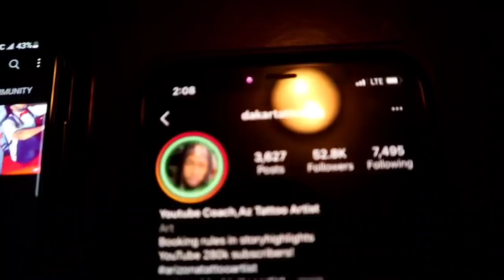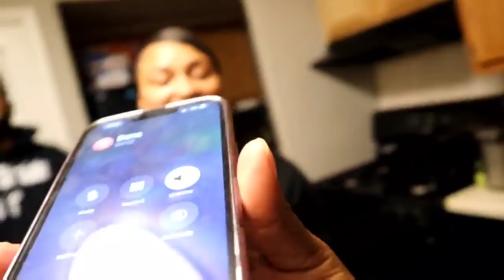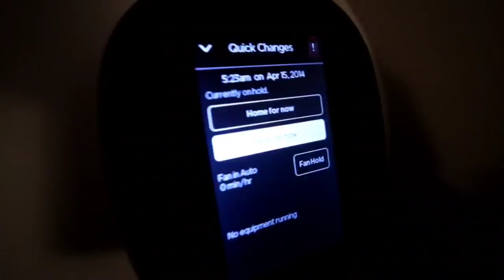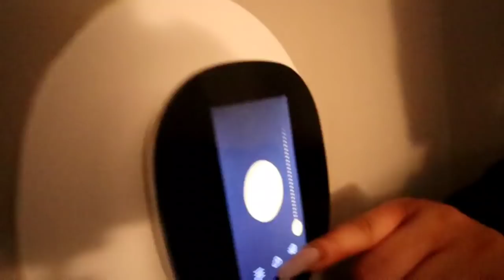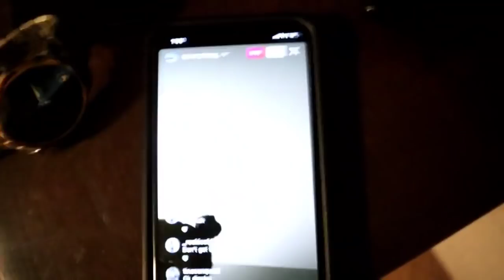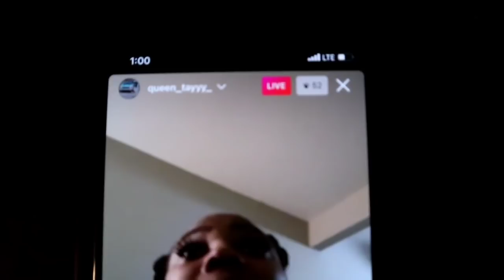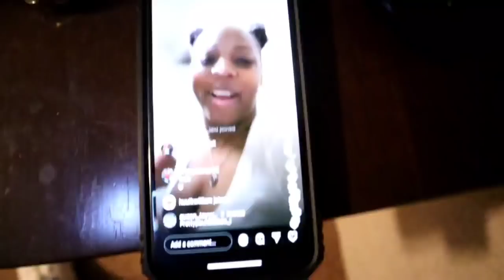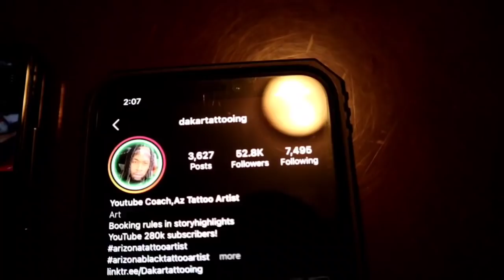I BRING A MARRIED WOMAN TO @QueenTayyy 32 GANG PARTY AND IT BECOMES GIRLS GONE WILD !!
100K SUBSRIBERS IS THE GOAL
1K LIKES IS THE GOAL
500 COMMENTS IS THE GOAL

PRESS JOIN ON MY YOUTUBE TO BECOME MEMBER AND ILL GIVE YOU SHOUTOUT ON MY YOUTUBE AND INSTAGRAM FOR ONE DOLLAR

ALWAYSFXORWARD1

LIFEOFMARTYMAR